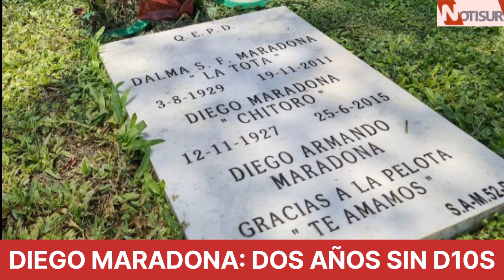Diego Maradona: Dos años sin D10S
D10S.